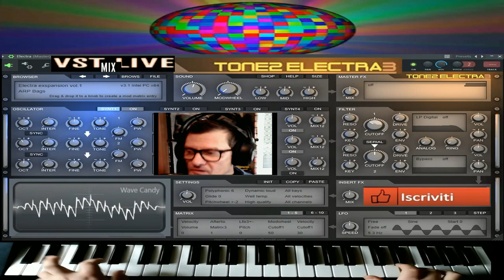GIovanni TRance minimal Sometical ( Vst Electra Tone 2 ) Live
vst usato per composizione   ( Vst Electra Tone 2 )
nome del brano  TRance minimal  Sometical